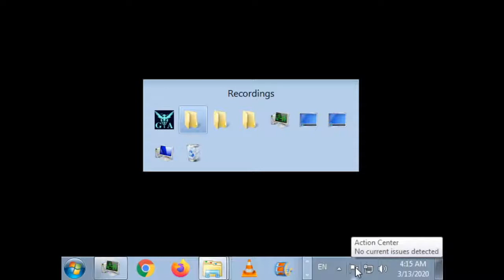ZDC GA ギャラクシーエンジェル En Patch HD Duty Route 00 Too Close Battle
Since Vanilla will be constantly repairing Milfie, I basically have 3.5 ships here but I'm glad U made it through here. I guess I should have gone via the zig-zag route and not the L route.